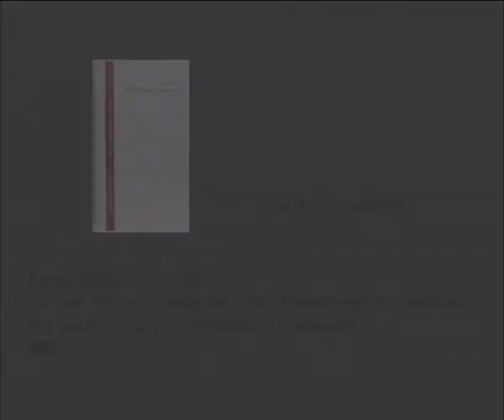Experimente des Leibes (Trailer)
... Der Sammelband "Experimente des Leibes" enthält Konkretisierungen der Idee einer Theorie des Empraktischen, die aktuell in der Leipziger Analytischen Schule (LAS) diskutiert werden. Mit der Idee des Empraktischen wird begrifflich fassbar, inwieweit die Philosophie als Kunst, das Denken als Dichtung und der Leib als Leben zu verstehen ist.

Mit Beiträgen u.a. von: Durs Grünbein, Pirmin Stekeler-Weithofer, Sighard Gille, Gunter Gebauer, Volker Caysa, Thomas Alkemeyer, Eva-Maria Gauß, Konstanze Schwarzwald, Hagen Wiel.

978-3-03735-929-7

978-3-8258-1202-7